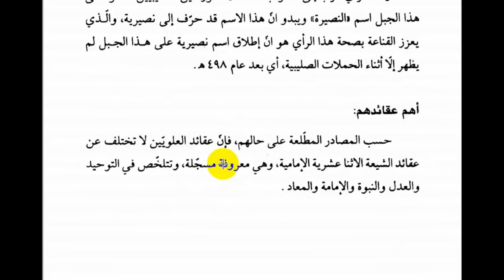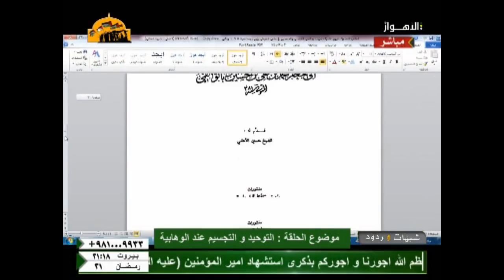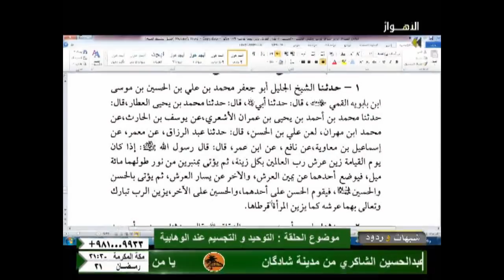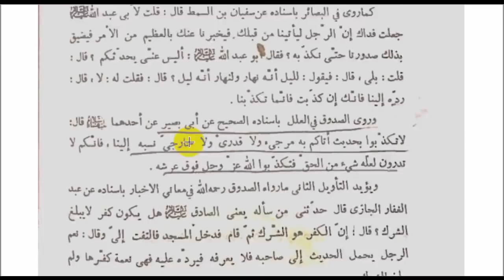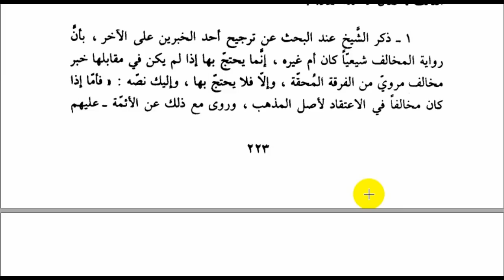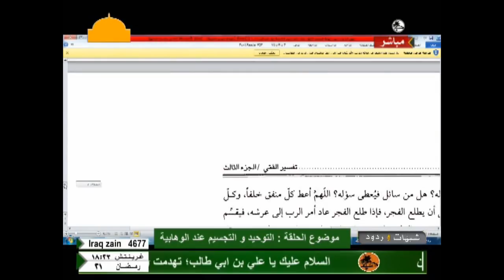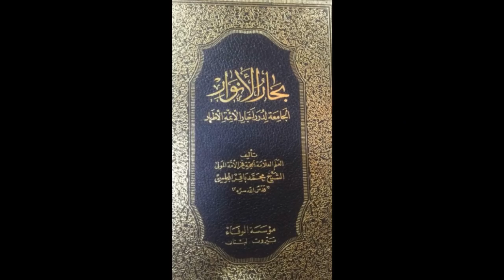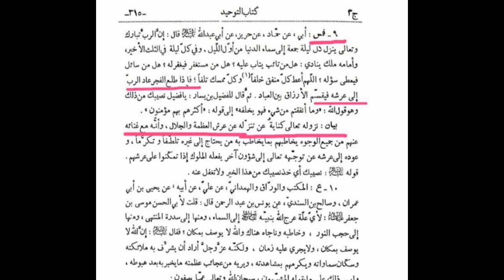الرد على تحديات الاهواز ومناظرها ميثم الموسوي ..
اشرف غريب نسف تحدي قناة الاهواز ومناظرها ميثم الموسوي واثبت ما قاله بالدليل من الكتب لديهم ..